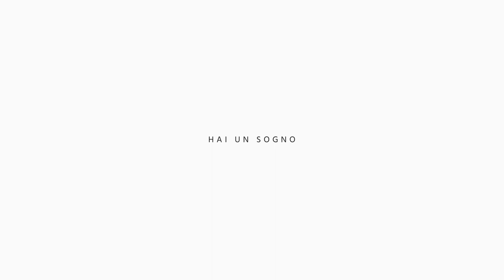Animazione Grafica I Viaggi dell'Origano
Tante volte sogni di far ripartire il Molise da basso.
L'emozione, l'ottimismo, la gioia t'invadono.

E' una sfida imprenditoriale, ma hai le idee, le competenze, hai un sogno.

Trasformiamo il tuo sogno in realtà.
I tuoi servizi in una esperienza turistica identitaria.
Il tuo prodotto in una marca del nostro territorio.
Troviamo il tuo segmento di mercato internazionale.

Colleghiamo il tuo business con il mondo.
Colleghiamo il mondo con il Molise.